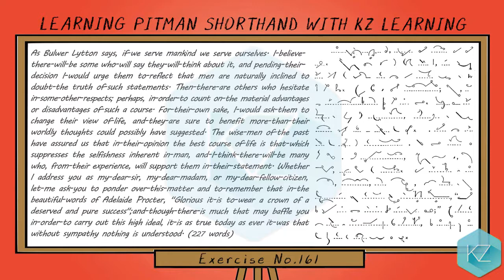Exercise No.161 @ 105 WPM - Pitman Shorthand Dictation - KZ Learning